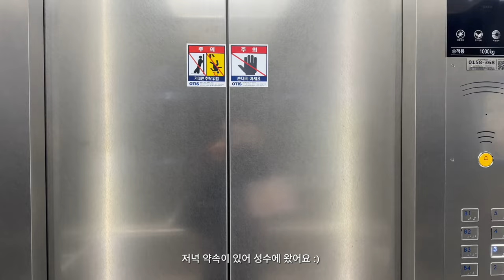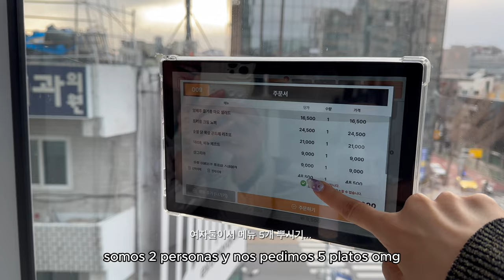LA RAZÓN POR LA QUE ME DESAPARECÍ DE YOUTUBE..🥲 Vida en Corea Vlog.